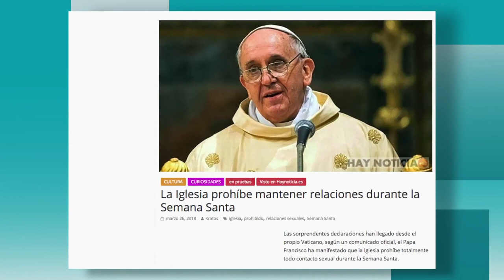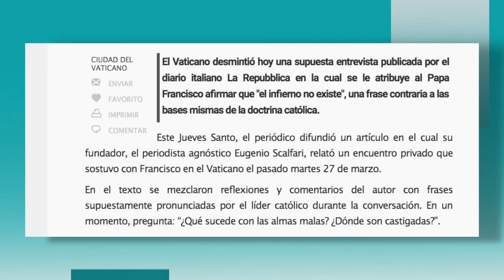Estas son las NoticiasFalsas que fueron protagonista durante Semana Santa C14 N7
Como todos los domingos Felipe Castiblanco nos trae las NoticiasFalsas que fueron protagonistas durante la semana.